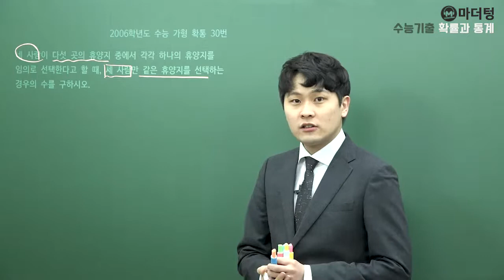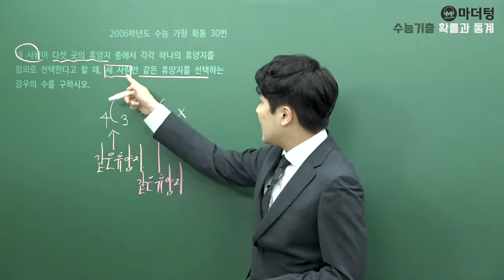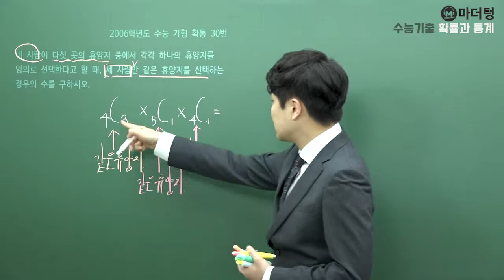[마더텅] [확률과 통계] 2006학년도 수능 가형 확통 30번 (풀이 : 우수종 선생님)